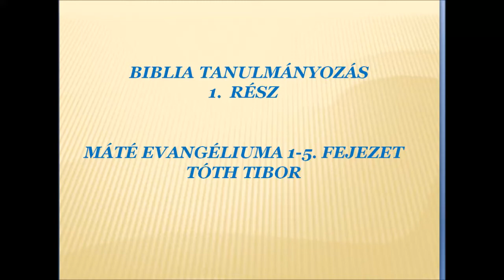Máté evangéliuma 1-5. fejezet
BIBLIA TANULMÁNYOZÁS 1. RÉSZ - Tóth Tibor